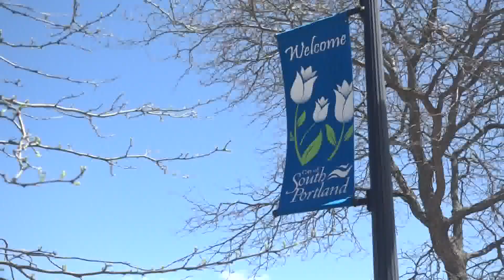South Portland considering eviction moratorium during Redbank Village rent spike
City councilors in South Portland are proposing a specifically catered eviction moratorium to fight against Redbank Village's proposed rent hikes.